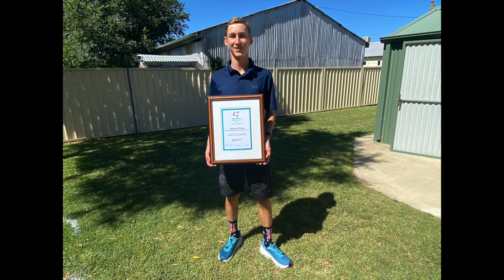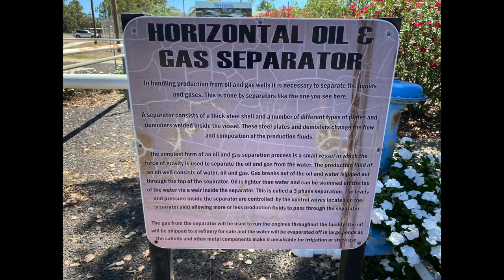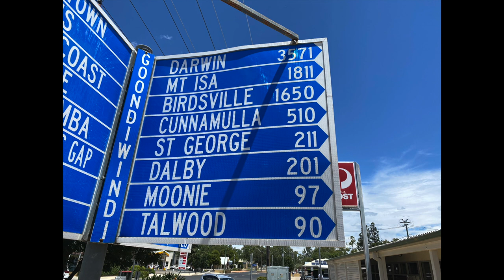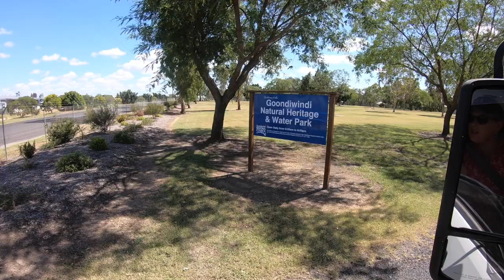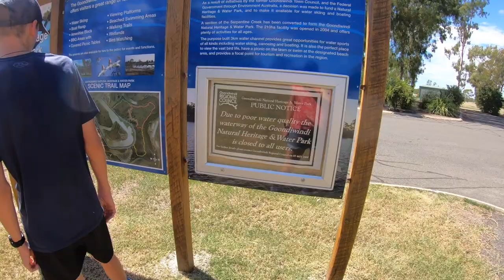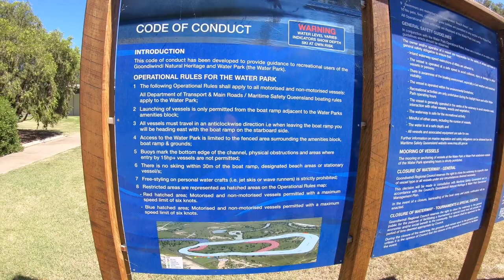Australia Day in Cecil Plains | Moonie | Goondiwindi Water Park - Adventure 7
This week marks 7 weeks of full-time travel!  We celebrate Australia Day in Cecil Plains and Jackson receives the 2021 Junior Sports Award for Millmerran/Cecil Plains.  We make our way from Cecil through Moonie and onto Goondiwindi.  There we check out the Goondiwindi Heritage and Water Park and the boys get ready for the Hell of the West Festival next week!  Until next time...